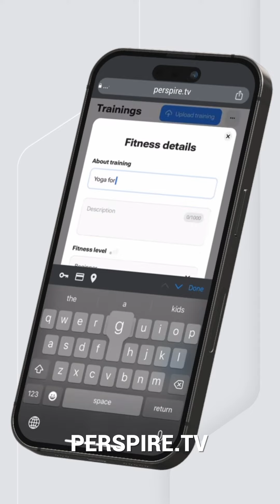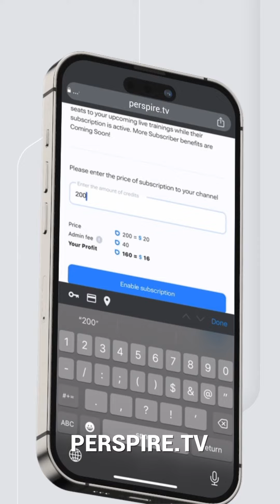Unleash Your Training Potential with Perspire! 💪🏋️‍♂️🚀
💪🔥 Perspire is now available for trainers! 🚀

Join now and unleash your ultimate training journey. 🏋️‍♂️💯

Train the way YOU want and let the gains begin! 💥